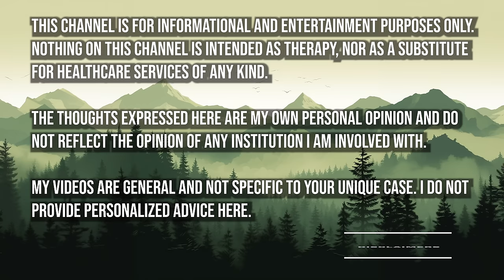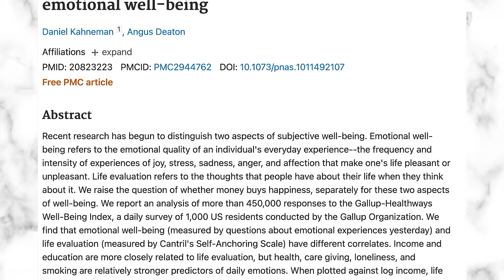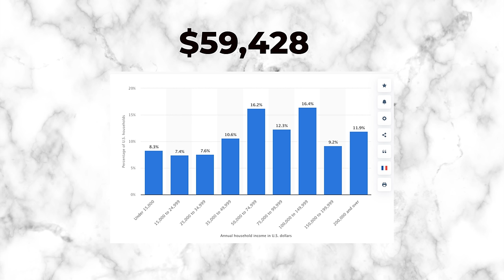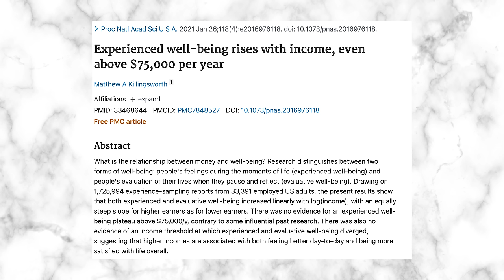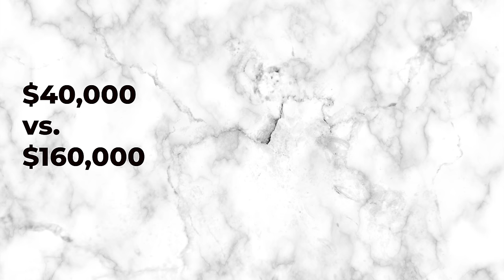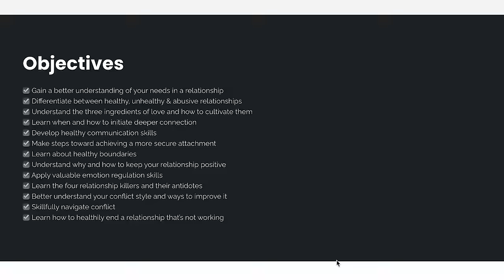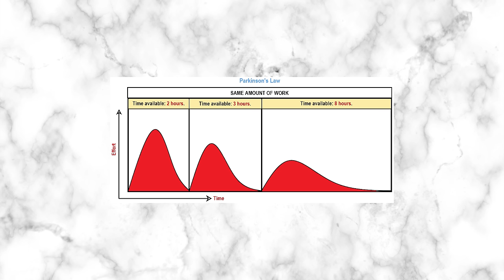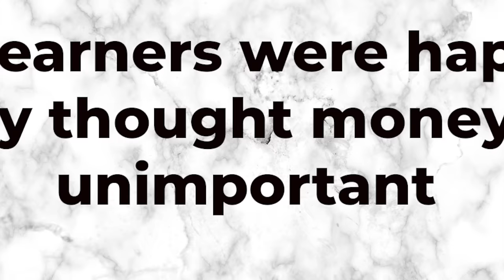Money might buy happiness, according to new research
📖 My novel, The Curse in Their Veins
✍️ New journaling workbook, The Personal Growth Journal
✍️ Daily journaling workbook, A Season of Life

📚 Books I love
🌷 Beauty products I use
🕯️ Home decor I use
🌐 Technology I use

In this video, I discuss the research on correlations between money and happiness. Research from 2010 showed that there was a cap to how much money can make you happy, but newer research calls this into question. It seems that greater income can indeed boost happiness and decrease unhappiness--though not by as much as you would think.

Time Stamps:
0:00 How new research debunks old research
5:47 The Connection Course
6:41 Theories on why money buys happiness
9:13 Conclusions